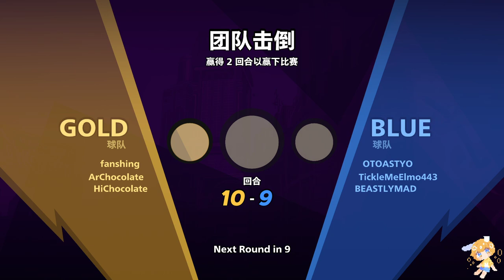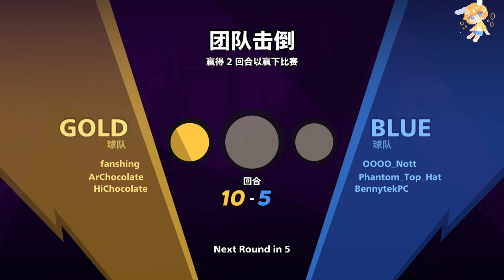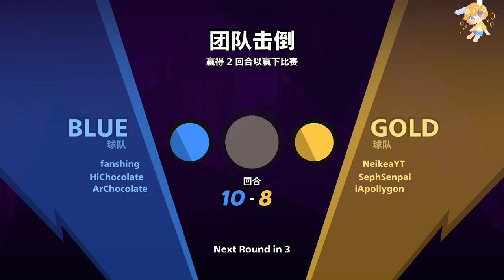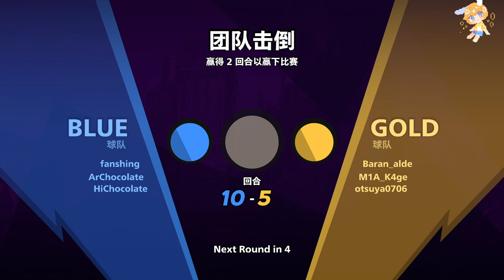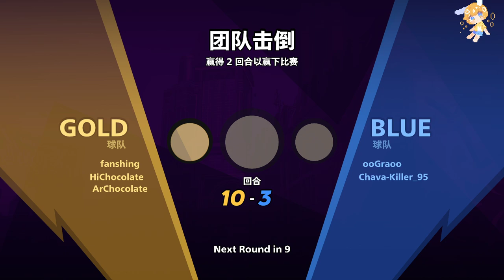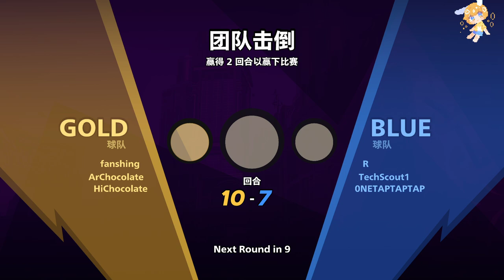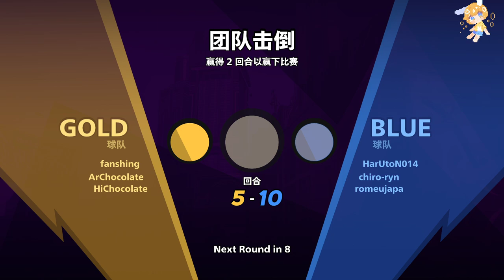【繁星】週日 躲避球特攻隊 2021 4 4